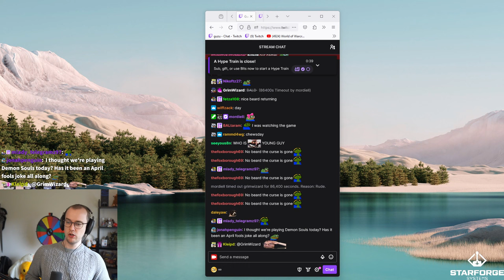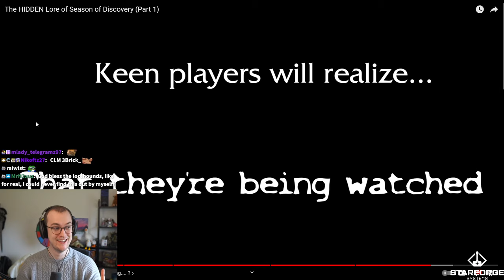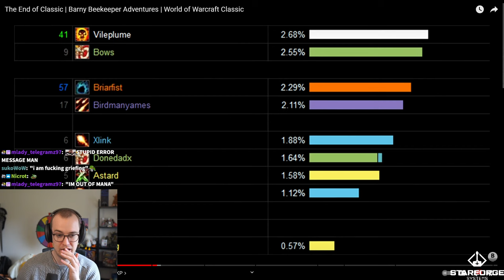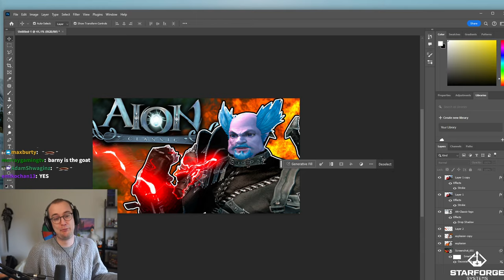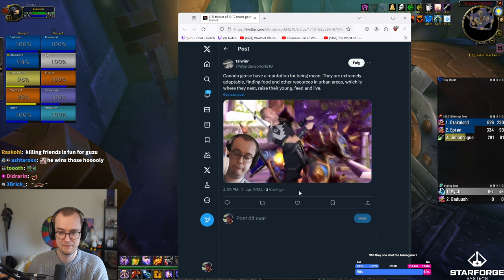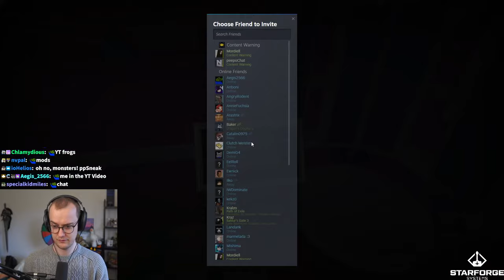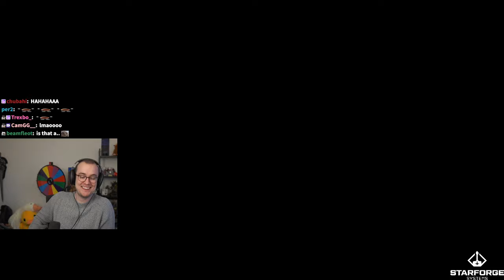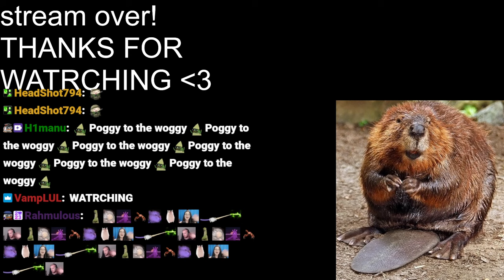Guzu Does his Final Phase 3 SoD PREP!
00:00 Intor/React
2:08:30 SoD Gameplay
5:24:00 CONTENT WARNING